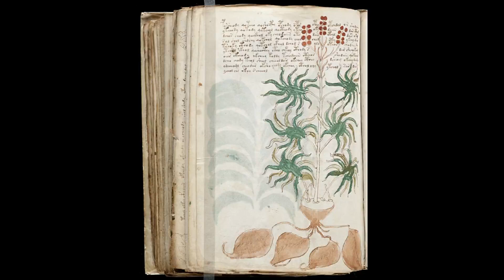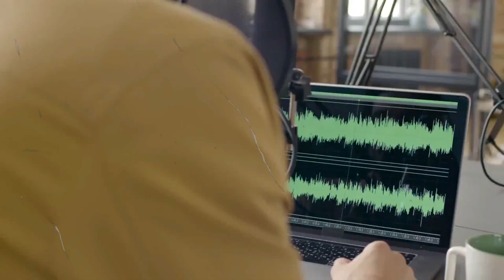Unsolved mysteries are still unveiled scientist are still clueless.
There are some unsolved mysteries that are still a mystery for the world. Still the scientists and the intellectuals are doing researches on it, but nobody is able to unveil it till now.  Let us take a look on these strange things

Dark Matter and Dark Energy: These are two mysterious components believed to make up the majority of the universe. Dark matter's gravitational effects are evident in the behavior of galaxies, but it has not been directly detected. Dark energy is thought to be responsible for the accelerating expansion of the universe, but its nature remains enigmatic.

The Voynich Manuscript: This medieval manuscript is written in an unknown script and filled with bizarre illustrations of plants, animals, and human-like figures. Its origin, purpose, and the meaning of its content remain a puzzle that has confounded linguists, historians, and cryptographers for centuries.

Bermuda Triangle: The Bermuda Triangle, also known as the Devil's Triangle, is a region in the western part of the North Atlantic Ocean where a number of aircraft and ships are said to have disappeared under mysterious circumstances. Despite extensive research, there is no conclusive explanation for these disappearances.

The Nazca Lines: The Nazca Lines are a series of ancient geoglyphs etched into the desert floor in southern Peru. The purpose and methods behind their creation, which often depict various animals and shapes, are still not fully understood.
Stonehenge: Stonehenge is a prehistoric monument consisting of massive stone blocks arranged in a circular pattern in England. While many theories exist about its purpose, the exact methods used to construct it and the reasons behind its design remain uncertain.
The Wow! Signal: In 1977, a powerful and unexplained radio signal was detected from space by the Big Ear radio telescope. The signal lasted for 72 seconds and has never been detected again, leaving astronomers puzzled about its origin and nature.

These unsolved mysteries continue to intrigue researchers, investigators, and the general public, inspiring ongoing efforts to unravel their secrets.